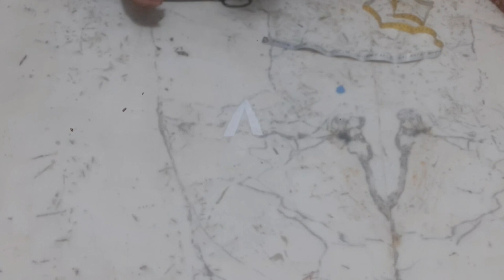सर्दियों के लिए बनाए गरम सूट | Old Shawl Reuse Ideas |Winter Suit Design cutting and stitching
सर्दियों के लिए बनाए गरम सूट | Old Shawl Reuse Ideas |Winter Suit Design cutting and stitching/@kreative-sapna2023

old fashion to latest fashion purane pade shawl se bnaye designer poncho dress
purane shawl reuse kre easy tricks k sath making old shawl reuse idea's with full designing cutting
shawl